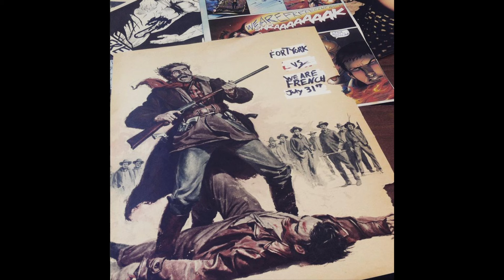My Favourite Garage Band - We Are French | Margaret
They are We Are French, my favourite garage band from Parkdale!  I have a ridiculous amount of footage of these guys.

Members of the band:

Warren McGoey - Vocals and Guitar
Chris Harrison - Lead Guitar
Jason Skiendziel - Bass
Shane MacPherson - Drums